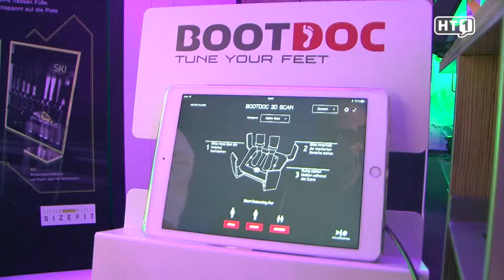Wintersteiger - Lange Nacht der Forschung 2018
Ried: Reges Interesse zeigten hunderte Besucher der Firma Wintersteiger in Ried bei der Langen Nacht der Forschung. Der Weltmarktführer in den Geschäftsbereichen Sports, Seedmech und Woodtech arbeitet schon heute in den unterschiedlichsten Geschäftsbereichen an den Lösungen von morgen. Vor 65 Jahren wurde das Unternehmen gegründet.

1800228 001 FB Lange Nacht der Forschung 2018 HT1